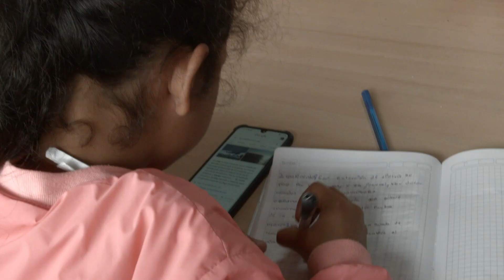বাতিল হচ্ছে প্রাথমিকের সমাপনী পরীক্ষা। PEC Exam 2021। পিইসি PSC। Primary Education Update News 2021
করোনাভাইরাসের কারণে চলতি বছরের প্রাথমিক শিক্ষা সমাপনী (পিইসি) পরীক্ষা হচ্ছে না। এ পরীক্ষা বাতিলের প্রাথমিক সিদ্ধান্ত নিয়েছে প্রাথমিক ও গণশিক্ষা মন্ত্রণালয়। এ ছাড়া পিইসির মতো ইবতেদায়ি শিক্ষা সমাপনী (ইইসি) পরীক্ষাও না নেওয়ার চিন্তা চলছে বলে শিক্ষা মন্ত্রণালয়ের সংশ্লিষ্ট সূত্র জানিয়েছে।

জানা গেছে, পরীক্ষা না নিয়ে এর পরিবর্তে ‘বাড়ির কাজ’ দিয়ে শিক্ষার্থীদের মূল্যায়নের মাধ্যমে নতুন শ্রেণিতে তোলা হবে। অটোপাস দেওয়া হবে না এবার। সরকারের সর্বোচ্চ পর্যায় থেকে সম্মতি পেলে এ বিষয়ে চূড়ান্ত সিদ্ধান্ত জানানো হয়েছে।

শিগগিরই প্রধানমন্ত্রী শেখ হাসিনার কাছে এ সংক্রান্ত সারসংক্ষেপ পাঠানো হবে। গণমাধ্যমকে এ তথ্য নিশ্চিত করেছেন প্রাথমিক ও গণশিক্ষা প্রতিমন্ত্রী মো. জাকির হোসেন।

শিক্ষামন্ত্রী ডা. দীপু মনি ইতিমধ্যে ইঙ্গিত দিয়েছেন, চলতি বছরের জুনিয়র স্কুল সার্টিফিকেট (জেএসসি) ও জুনিয়র দাখিল সার্টিফিকেট (জেডিসি) পরীক্ষা নাও হতে পারে। করোনার কারণে এ চার পরীক্ষা গত বছরও নেওয়া হয়নি।

তবে গত বছর প্রাথমিক সিদ্ধান্ত এসেছিল আগস্টের প্রথম সপ্তাহে। এবার তার ভাগেই সিদ্ধান্ত নেওয়া হচ্ছে। গত বছর পরীক্ষা না নেওয়ায় মেধাবৃত্তিও দেওয়া হয়নি কাউকে।

প্রতিমন্ত্রী মো. জাকির হোসেন বলেন, বর্তমানে সবকিছু বন্ধ রয়েছে। যদিও বিকল্প পদ্ধতিতে আমরা পাঠদান করে যাচ্ছি। কিন্তু শিক্ষার্থীদের একদিনও ক্লাসে আনতে পারিনি। তাই এবার আমাদের পিইসি পরীক্ষা নেওয়ার চিন্তা নেই। শিগগিরই প্রধানমন্ত্রীর কাছে এ ব্যাপারে প্রস্তাবের সারসংক্ষেপ পাঠানো হবে বলে জানান তিনি।

কর্মকর্তারা জানিয়েছেন, ছাত্র-ছাত্রীদের শিখন ঘাটতি পূরণে টেলিভিশন ও বেতারে শিক্ষার্থীদের পাঠদানের ব্যবস্থা করা হয়েছে। ঘাটতি পূরণে যুক্ত করা হয়েছে ‘বাড়ির কাজ’। তৈরি হয়েছে ‘অন্তর্র্বতীকালীন পাঠপরিকল্পনা’। সপ্তাহে একদিন শিক্ষার্থীর বাড়ি গিয়ে পড়া বুঝিয়ে দিয়ে আসবেন শিক্ষক। এ সংক্রান্ত পাঠ পরিকল্পনাটি প্রণয়ন জাতীয় প্রাথমিক শিক্ষা একাডেমি (নেপ)।

এ বিষয়ে প্রাথমিক শিক্ষা অধিদপ্তরের (ডিপিই) মহাপরিচালক আলমগীর মুহম্মদ মনসুরুল আলম গণমাধ্যমকে বলেন, ‘বাড়ির কাজের মাধ্যমে পিইসি পরীক্ষার্থীদের মূল্যায়ন চলবে। ক্লাসে আনা সম্ভব হলেও তাদের বার্ষিক পাঠপরিকল্পনার আলোকে পড়ানো হবে। তাদেরকে এ প্রক্রিয়ায় মূল্যায়নের ব্যবস্থা নিশ্চিত করা হবে।’ তারা অটোপাস পাবে না বলেও জানান তিনি।